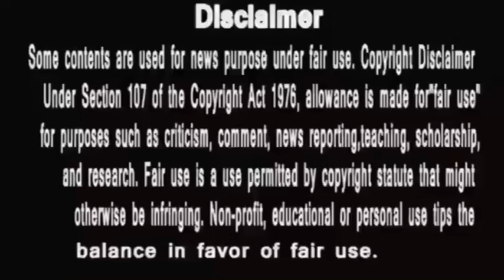Punyashlok Ahilyabai || इतनी बड़ी सेना के बावजूद वीर मालेराव से काँप गया चंद्रावत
This is a Review Video of Sony T,V show Punyashlok Ahilyabai